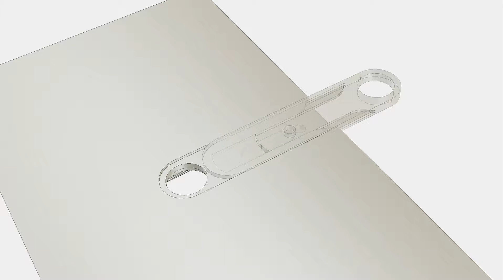Woodblak Intro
The Woodbläk 66 lensless camera from Mottweiler Studio